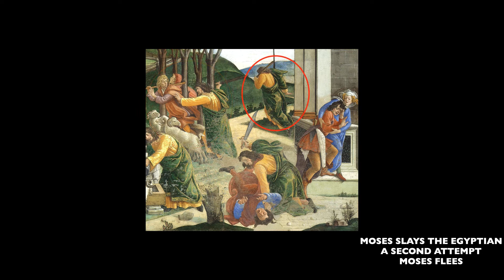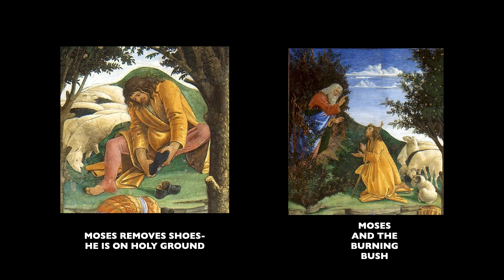Early Life of Moses